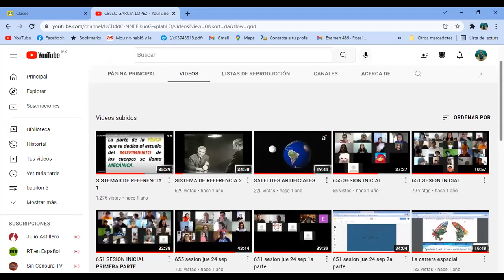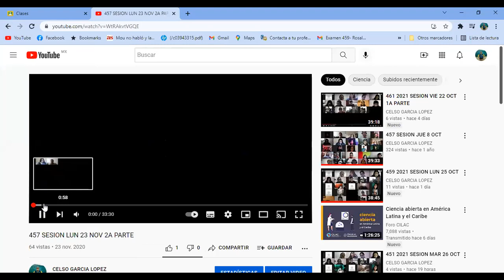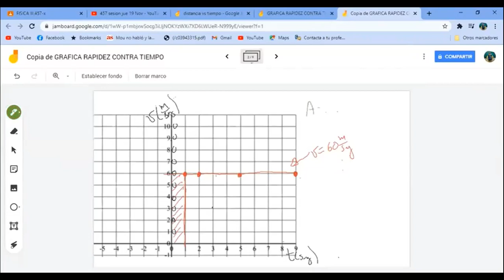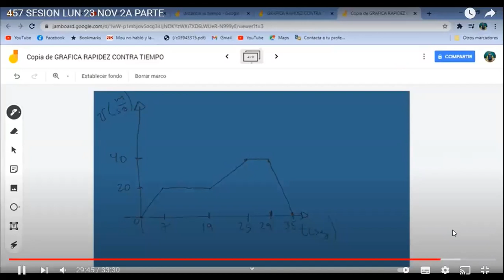451 2021 SESION MIE 27 OCT 1A PARTE